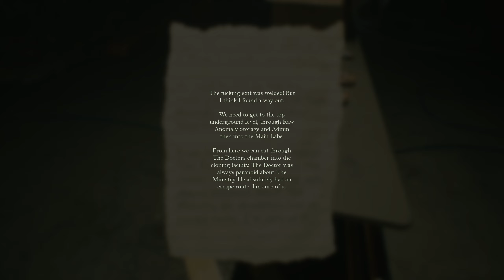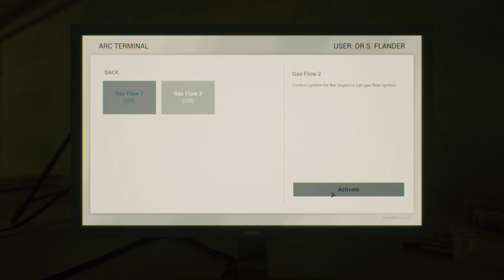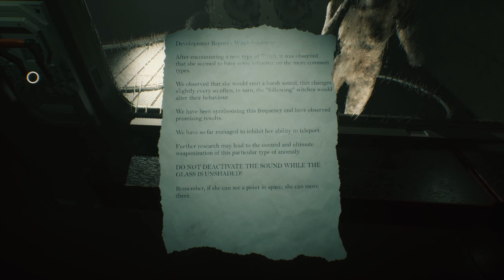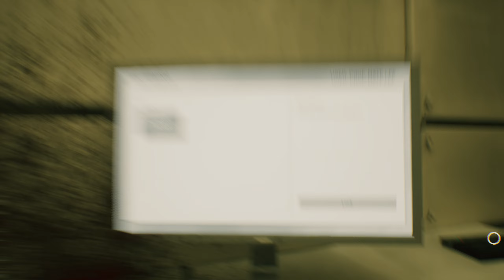We are NOT READY for what's coming...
I didn't expect this...

Welcome to the ending of Beyond Hanwell. It's been a heck of a journey and it ends with some crazy twists and turns. We're going deep into the bowels of Hanwell and we might not make it out...

Beyond Hanwell is available on PC(Steam), PlayStation 5, Xbox Series X|S.

Intro and outro music by Dark Fantasy Studio.

AI was used to create the thumbnail for this video.